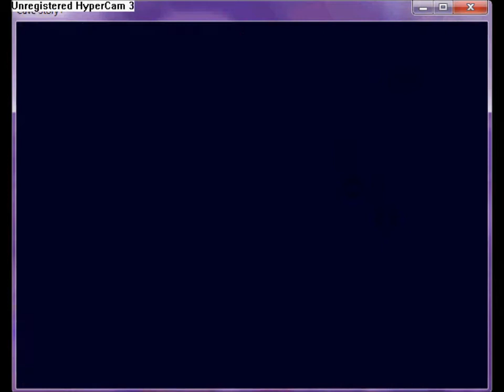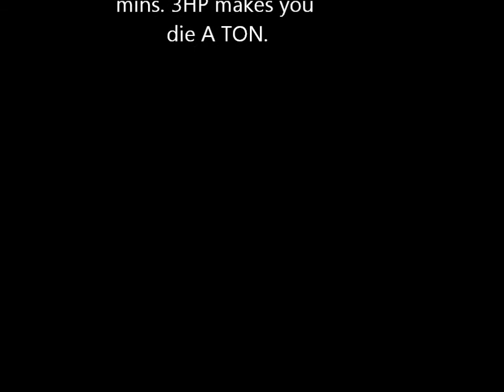Cave Story Comedy: 3HP Run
This took way too long to edit.